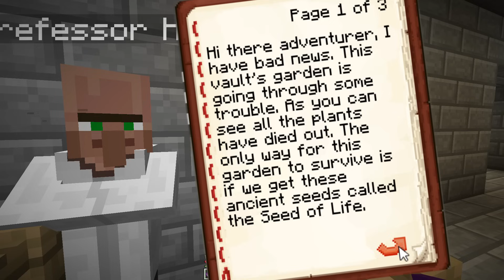ကမ္ဘာကြီးရဲ့ နောက်ဆုံးသောနေ့ 😟 ( The end of world - အပိုင်း ၂)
အားလုံးပဲ ဒီEpisode လေးကို ကြိုက်ကြမယ်လို့မျော်လင့်ပါတယ်။

ကျေးဇူးများကြီးတင်ပါတယ်..

Minecraft myanmar/ myanmar minecraft hardcore/ Clover craft/ myanmar clover craft/ clover / minecarft myamar harcore/ Myanmar minecraft survival let's play/ Clovis/ Clovia kingdom